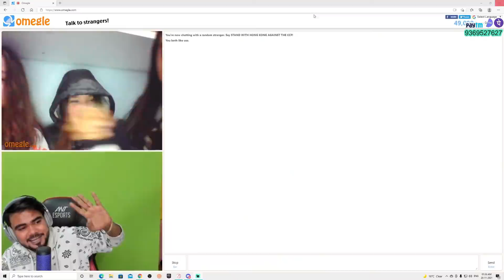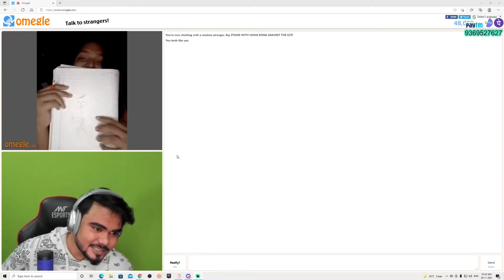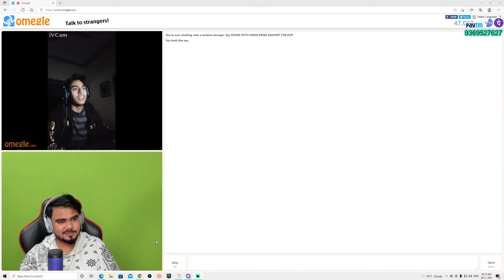OMEGLE SWARG PART - 19 || ANTARYAMI GAMING